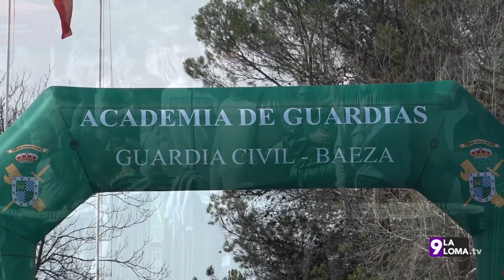Eventos · IV Desafío Duque de Ahumada en Baeza